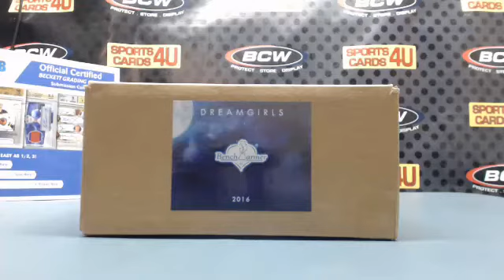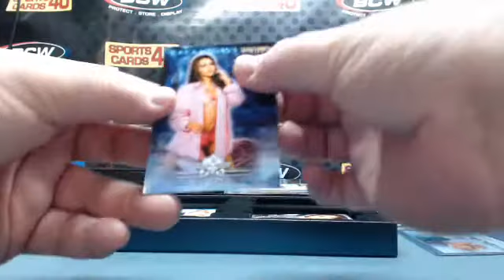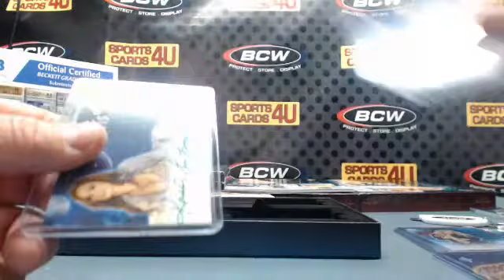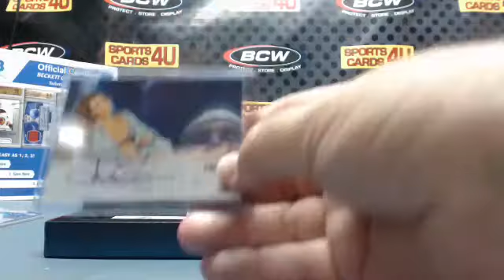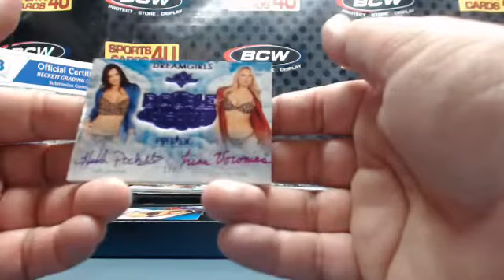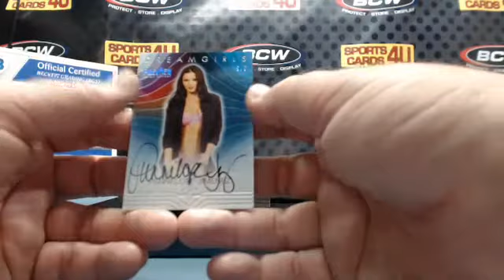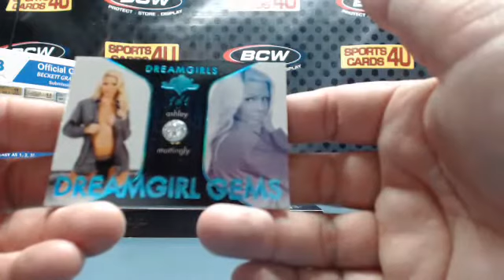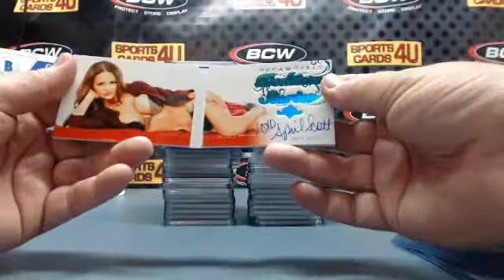2016 Benchwarmer Dreamgirls 4Box Case Model Break #4 (6-21-16)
2016 Benchwarmer Dreamgirls 4Box Case Model Break #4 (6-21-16)